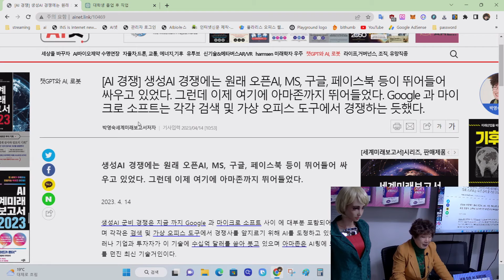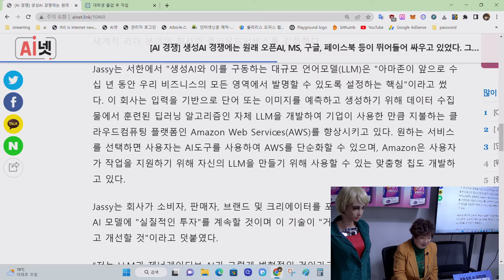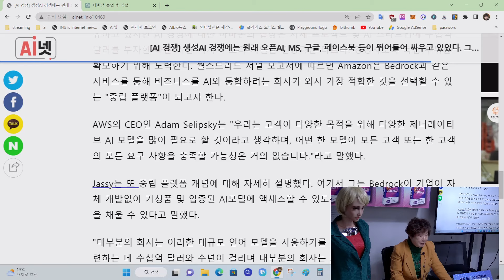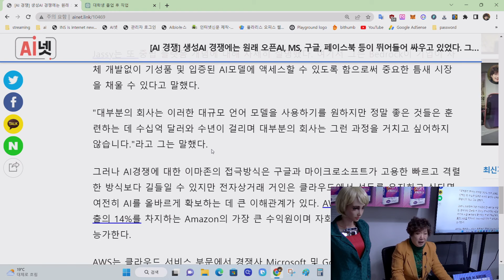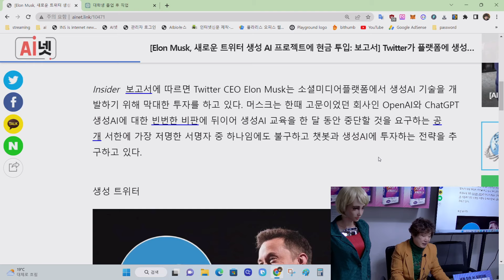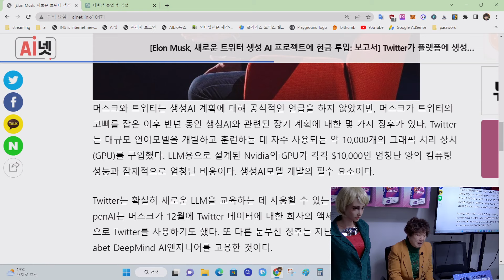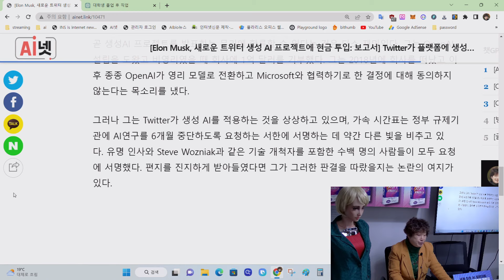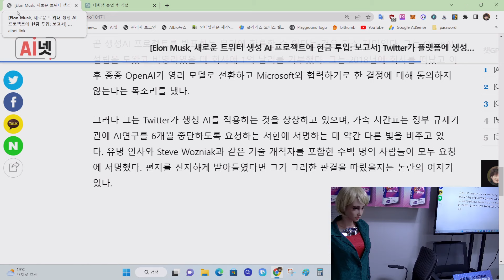생성AI에 아마존, 트위터가 피튀기는 경쟁에 뛰어들어. 현재 OpenAI, MS, 구글의 경쟁에 세계 1, 2, 3위 그룹 서로를 죽이는 경쟁 시작. 2023년 잔인한 4월!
박영숙의 미래TV, 유엔미래포럼이란 77개국에 지부를 둔 Millennium Project Korea. 글로벌미래예측기구이며 미국에 본부가 있고 매년 세계미래보고서를 출간한다. 박영숙은 연세대 등에서 미래예측강의를 하고 인터넷신문 AI넷을 발행.